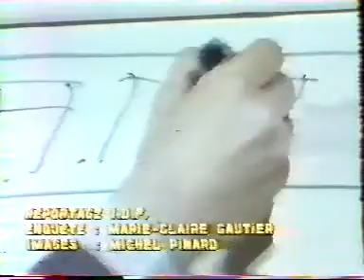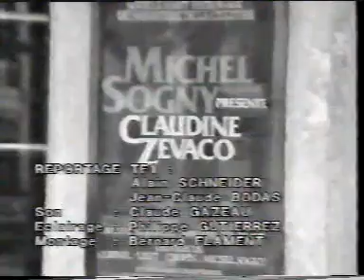La méthode de piano de Michel Sogny: Reportages TV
Les partitions des oeuvres musicales de Michel Sogny sont disponibles sur ce lien :